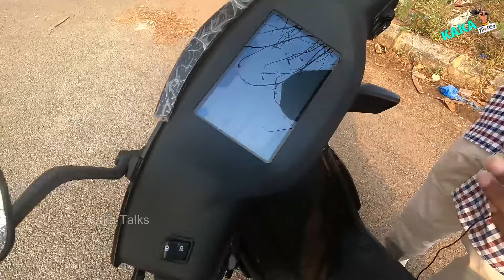Ola S1 Pro VS Ather 450x Scooter Review | Ola VS Ather Speed Test | Kaka Talks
Ola VS Ather Bike Review | Ola VS Ather Speed Test | Kaka Talks